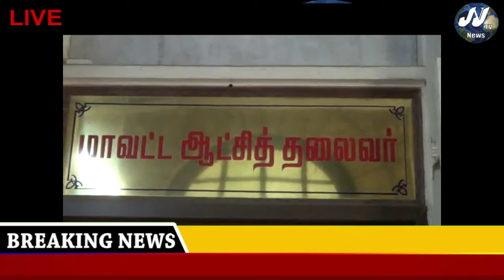Madurai District News#JJTVNEWS devotional and news television 2